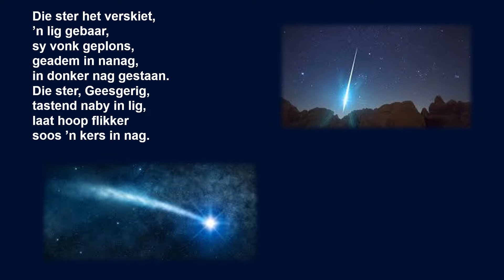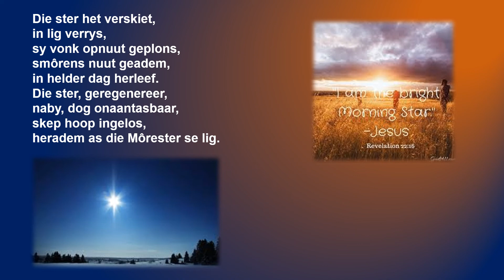Sterverskiet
Kersfees is die viering van die geboorte van die Môrester wat sy lig oor almal kom skyn het